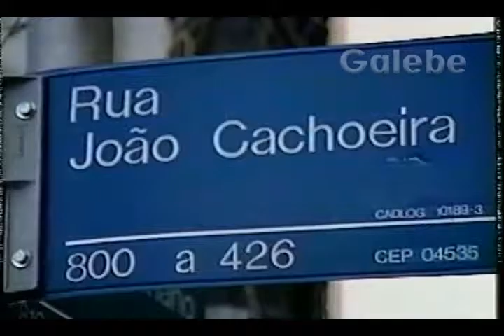RUA JOÃO CACHOEIRA 2 CRIS EDGARD GALEBE 31 08 1991